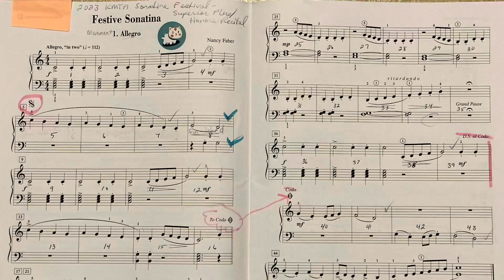Music Ian Age 6 Piano - 3rd Recital (Honor) - Festive Sonatina (Faber 2B Gold) - 10/13/2023